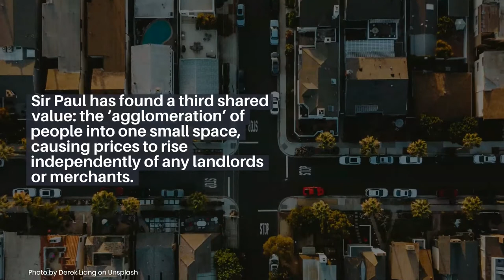The Future of Capitalism by Sir Paul Collier - A Book Review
Sir Paul Collier wants to infuse Economics with some Ethics. We would prefer to start with Ethics and build some Economics around it.